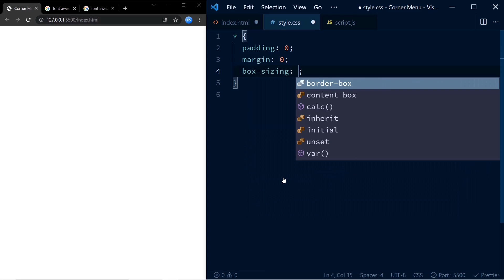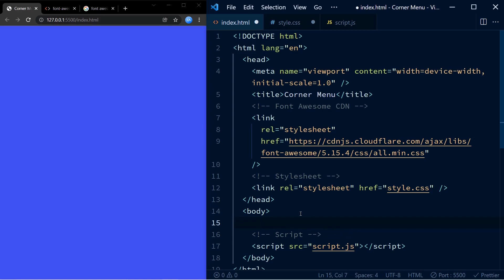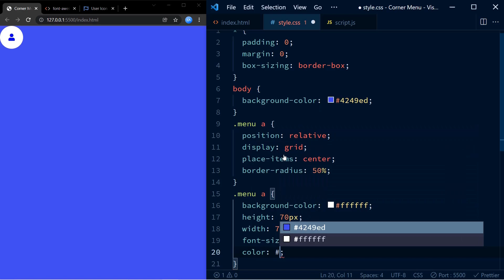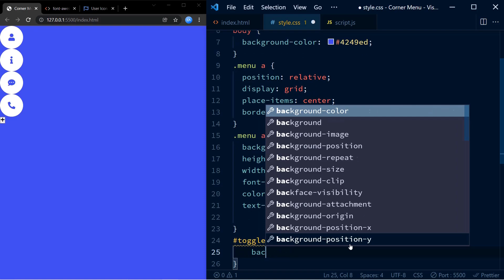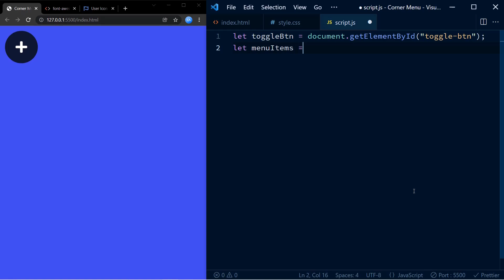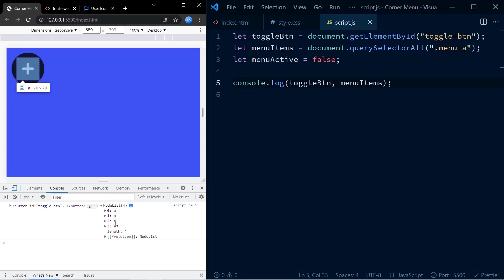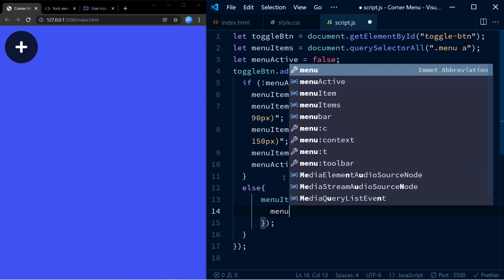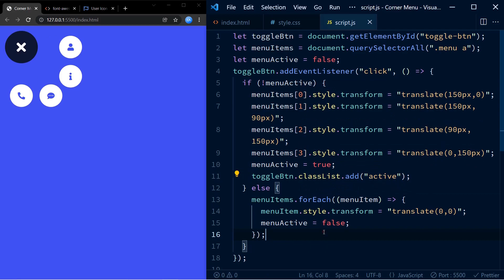Pop Out Corner Menu | HTML, CSS & Javascript Tutorial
Create a corner menu with pop out effect using HTML, CSS and JS..